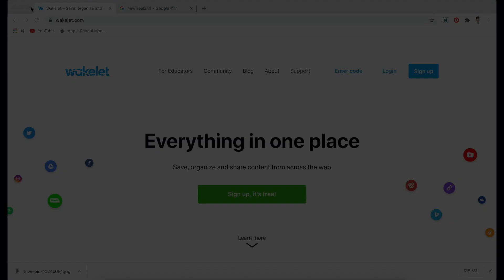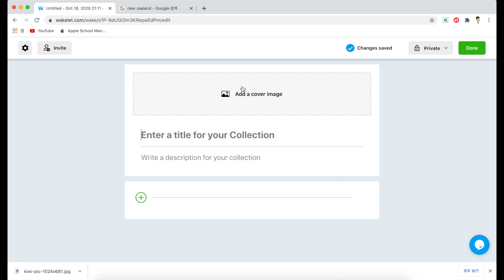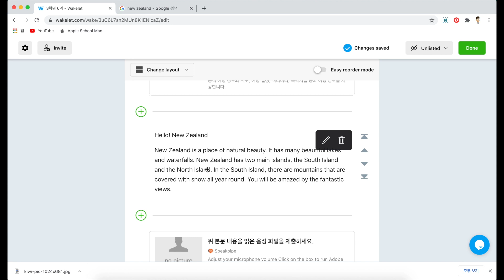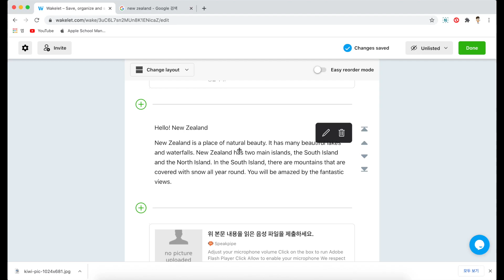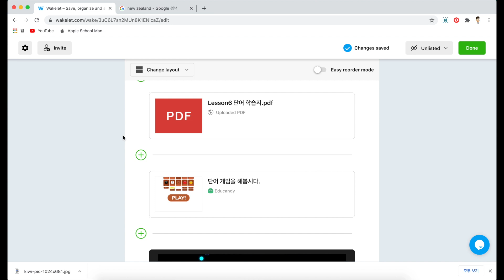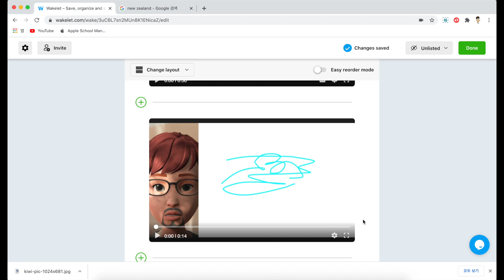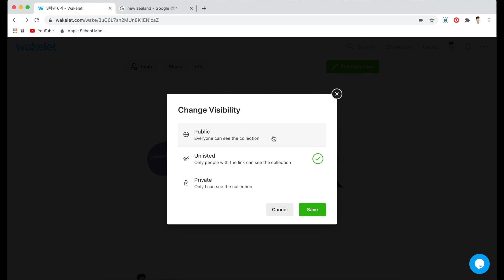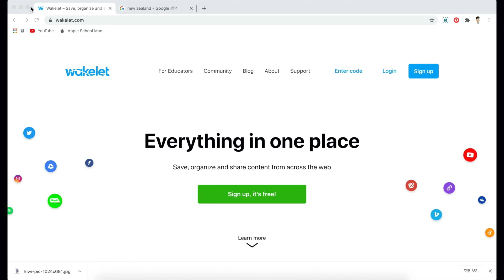수업 플랫폼 없이도 디딤영상, 자료, 링크 손쉽게 공유하는 법(wakelet)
저학년 학생들일수록 수업 플랫폼에 가입시키고 운영하기가 힘이 듭니다.
이런저런 상황 때문에 플랫폼 운영을 못하고 계신 선생님이시라면 이 사이트를 한 번 사용해보셔도 좋겠습니다. 링크 하나만 사용해서 수업 자료를 학생들과 공유할 수 있습니다.
0:00 인트로
0:37 회원 가입하기
1:30 컬렉션 생성하기
2:20 사이트 url 자료 추가
2:52 텍스트 자료 추가
3:22 Immersive Reader 기능
5:11 유튜브 자료 추가
5:45 pdf 자료 추가
6:14 영상 자료 추가(업로드, 화면 녹화, 화이트보드)
8:45 자료 순서 바꾸기
9:04 공유 링크 만들기
9:32 학생 화면